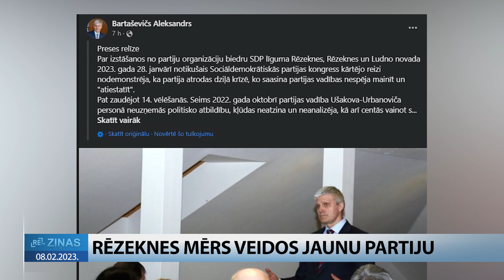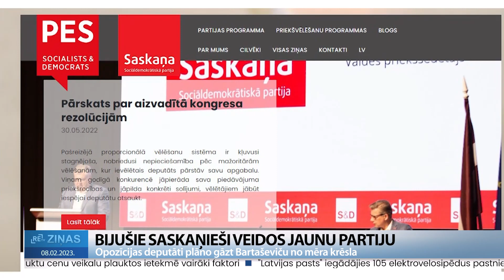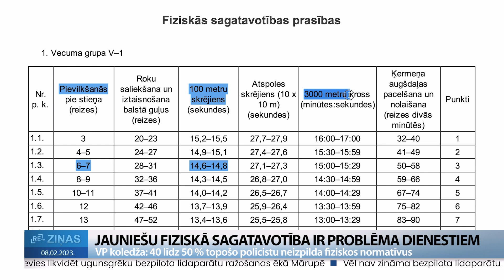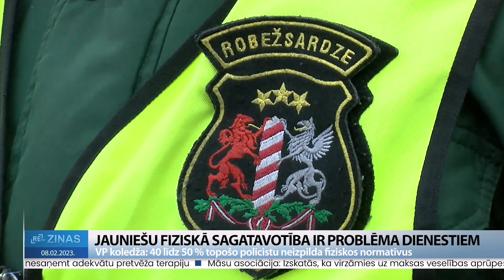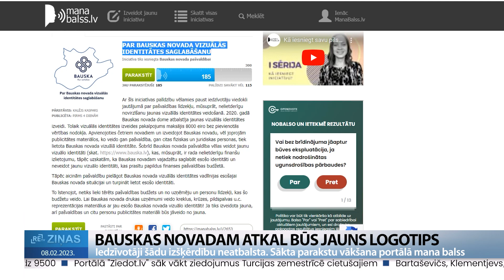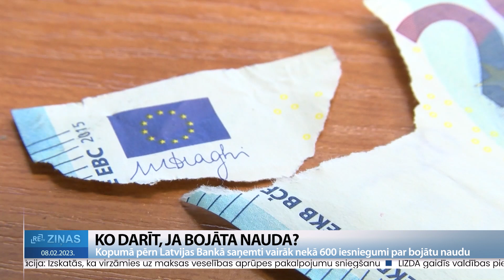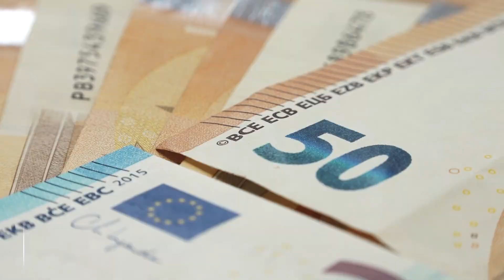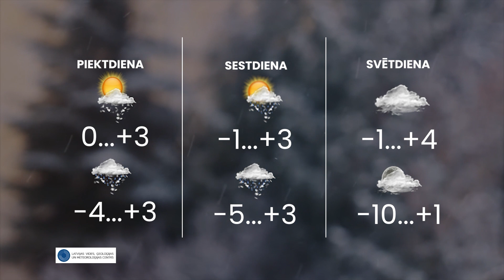ReTV Ziņas 19.00 (08.02.2023.)